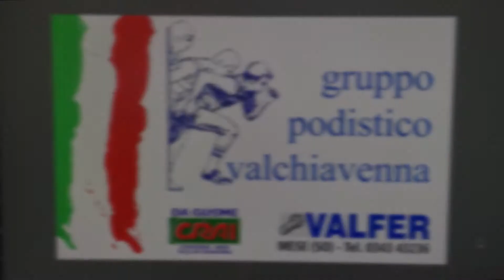Campionati italiani corsa in montagna - PIURO 15.05.2022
GARA CATEGORIA CADETTE